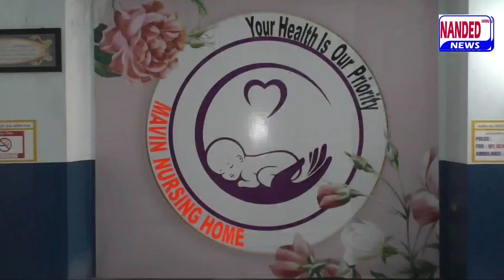Nanded | Bafna Bridge Par Hui Firing Par Sp Shrikrushna Kokate Ne Kya Keha? | 11 January 2023